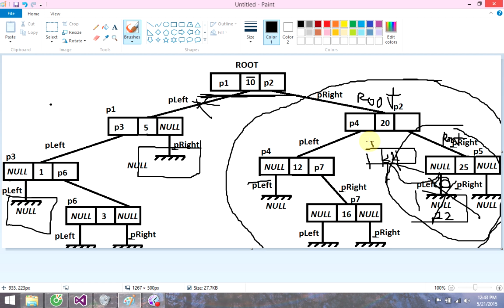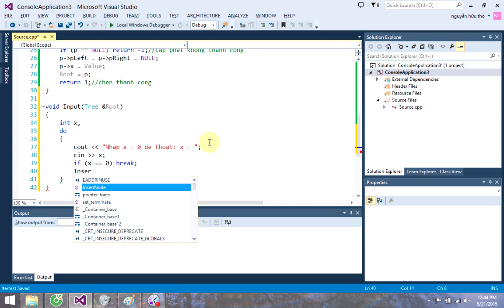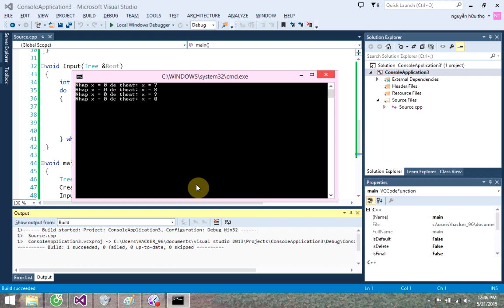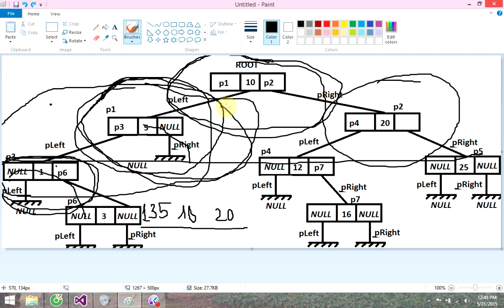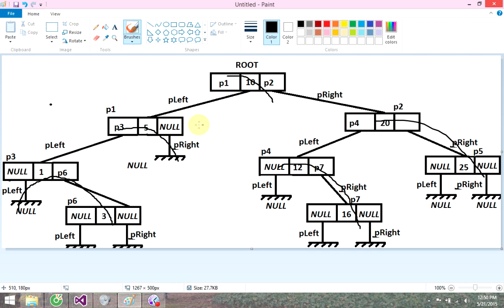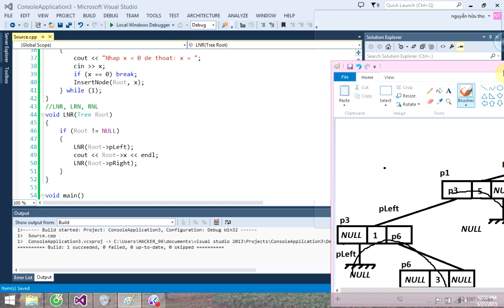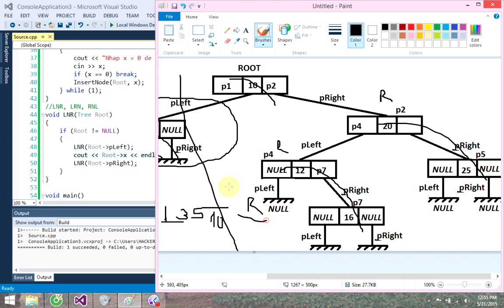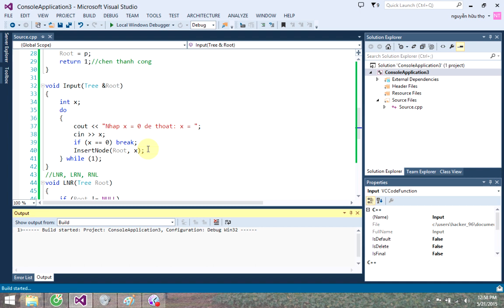Binary Search Tree Lập BST - Cây Nhị Phân Trình C++ Part 2